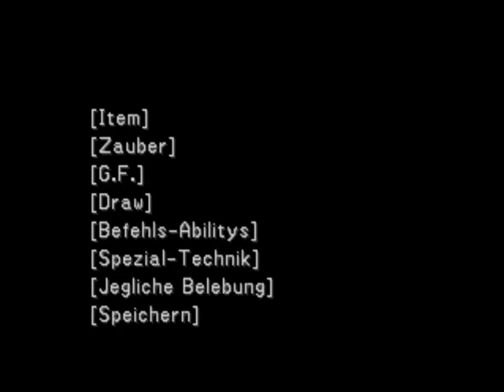Lets Play Final Fantasy 8 Part 224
Storm the gate!!!